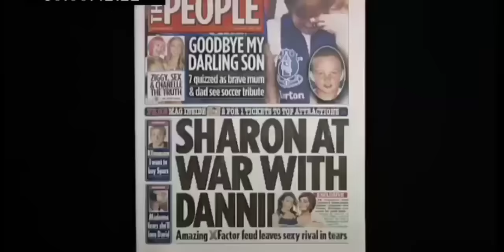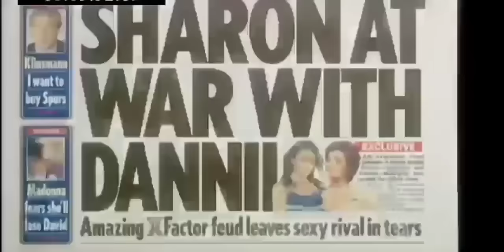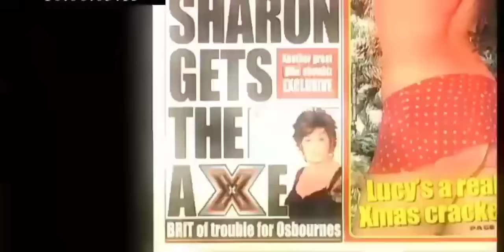Piers Morgan life stories Sharon Osbourne